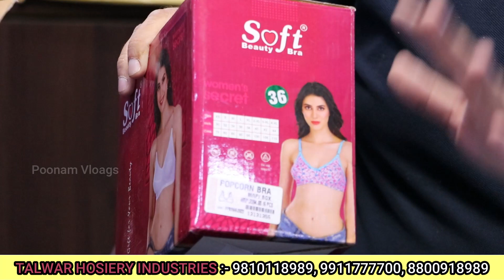ब्रांडेड ब्रा -पैंटी व Undergarments | मार्किट मे सबसे High डिमांड बिजनेस | ख़रीदे factory रेट पर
TALWAR HOSIERY INDUSTRIES
Corp. Office Address - B-40/2, LAWRENCE ROAD INDUSTRIAL AREA, NEAR CANTABIL FACTORY, NEW DELHI - 110035

NEAR METRO 🚇- SHAKURPUR or KESHAV PURAM